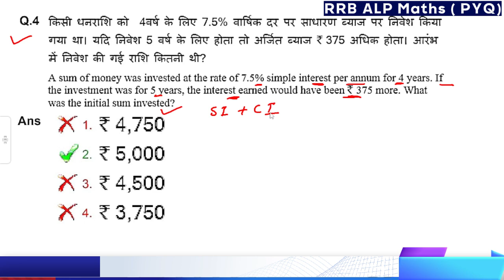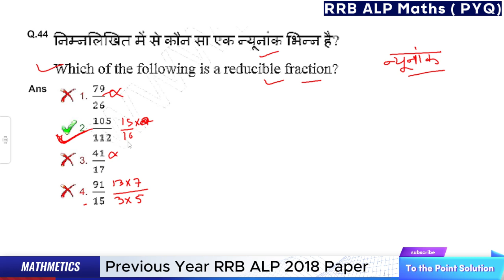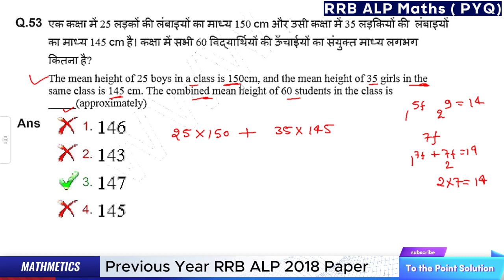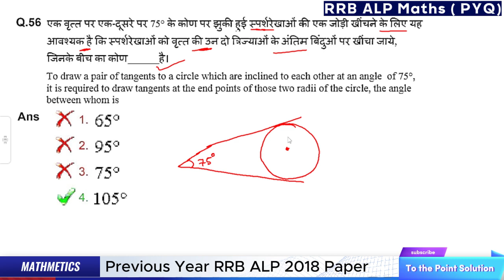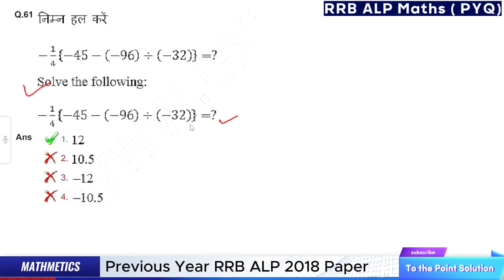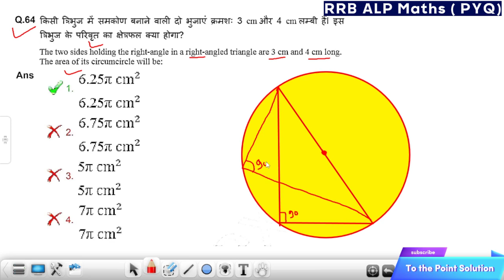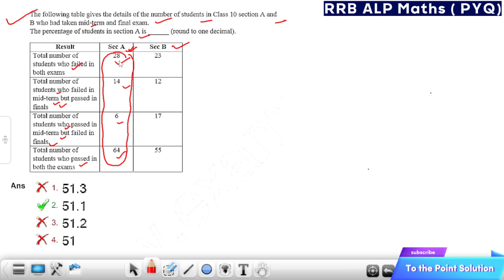RRb ALP Maths ( गणित ) || 9 Aug 2018 || Shift 2 ||previous year Paper Solution || RRB ALP 2024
1. In this YouTube video, we will be going through the RRB ALP previous year question paper for mathematics. We will solve each question step by step, providing explanations along the way to help you understand the concepts better. Whether you are preparing for the exam or simply want to brush up on your math skills, this video is perfect for you.

2. Join us in this YouTube video as we delve into the RRB ALP previous year question paper focusing on mathematics. We will analyze each question in detail, offering strategies and techniques to tackle similar problems effectively. Whether you are a student preparing for the exam or someone interested in enhancing their math proficiency, this video is a must-watch. Enhance your problem-solving skills and boost your confidence with our comprehensive walkthrough.

3. Dive into the world of RRB ALP mathematics with this YouTube video featuring the previous year question paper. We will guide you through each question, providing insights and solutions to help you grasp the underlying concepts. Whether you are aiming to crack the exam or simply want to challenge yourself with math problems, this video is a valuable resource.